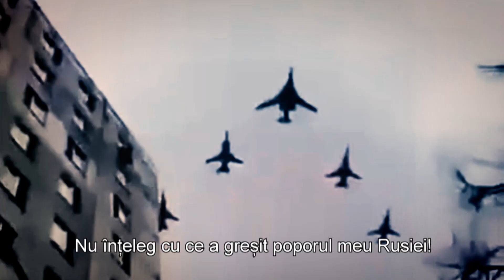PROMO Ucraina, te iubesc!, un reportaj făcut de Rareș Năstase